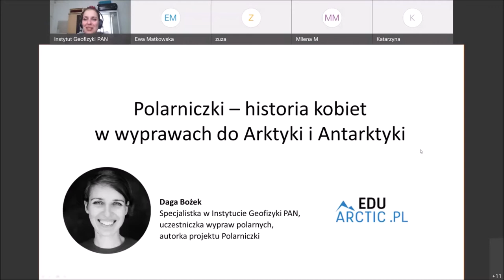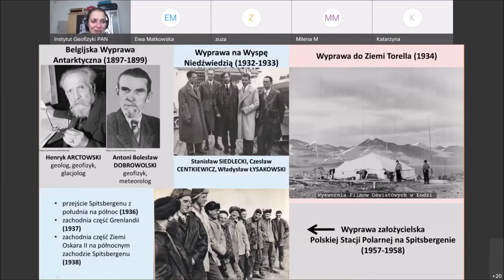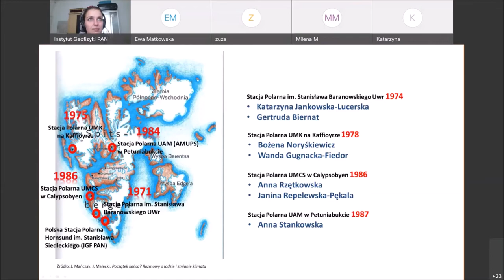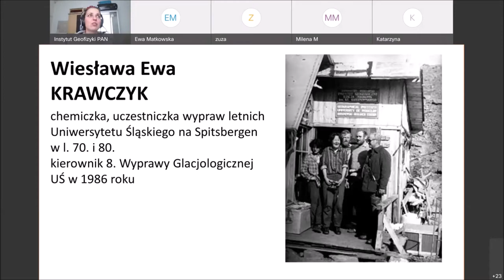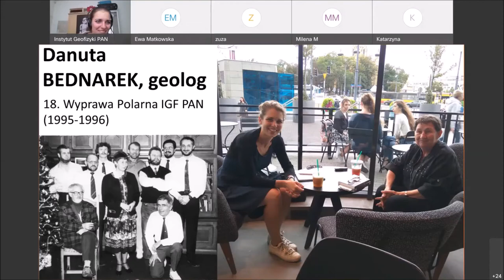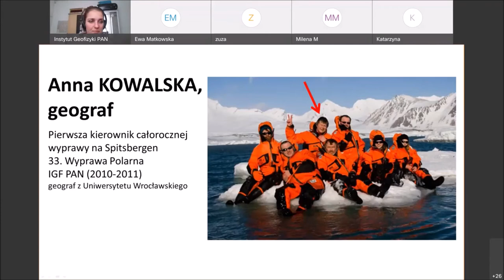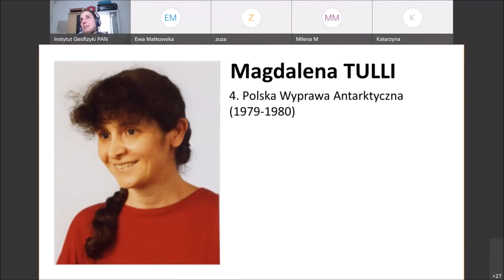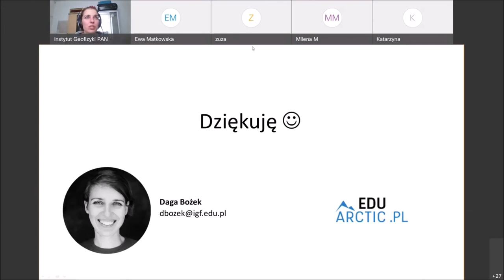Polarniczki - historia kobiet w wyprawach do Arktyki i Antarktyki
Historia polskiego polarnictwa to historia mężczyzn. Pierwsze kobiece nazwiska w składach grup zimujących pojawiają się w latach 60. i 70., kilkadziesiąt lat po tym, kiedy pod koniec XIX wieku pierwsi polscy badacze, Henryk Arctowski i Antoni Bolesław Dobrowolski, pojawili się w Antarktyce na statku Belgica.

Dopiero lata 90. i początek XXI wieku usankcjonował obecność kobiet na zimowaniach w polskich stacjach polarnych. Wcześniej badaczki jeździły w regiony okołobiegunowe głównie w składach naukowych wypraw letnich.

Podczas webinarium zostanie przedstawiona historia kobiet uczestniczących w polskich wyprawach polarnych do Arktyki i Antarktyki, a także zostanie przybliżone kilka sylwetek polskich polarniczek.

Więcej informacji na ten temat można znaleźć na stronie projektu Polarniczki